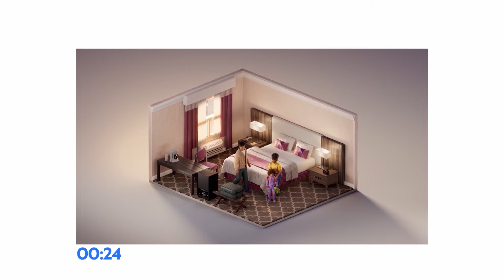Al Piano con Lucho | Juan Pablo Sáez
Disfruta de un gran capítulo junto a Juan Pablo Sáez, actor que llega Al Piano con Lucho para contarnos sobre sus momentos más difíciles y sus mayores logros. Además, nos sorprende con una confesión que le llevó mucho tiempo asumir, sin embargo, decide abrir su corazón junto a Lucho y hablar sobre el trastorno de déficit de atención e hiperactividad que experimenta hace algunos años.
Acompáñanos en grandes conversaciones junto a Lucho, de lunes a viernes desde las 23:30 hrs. solo por TVMAS.